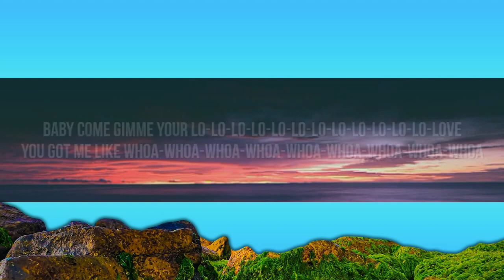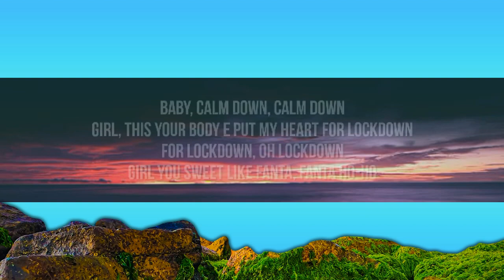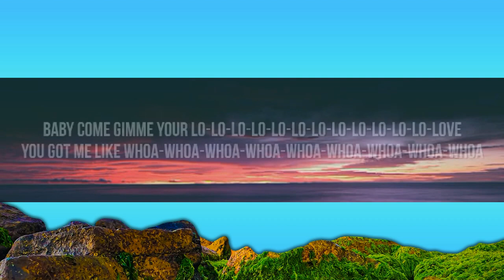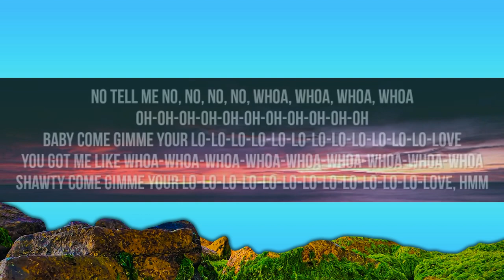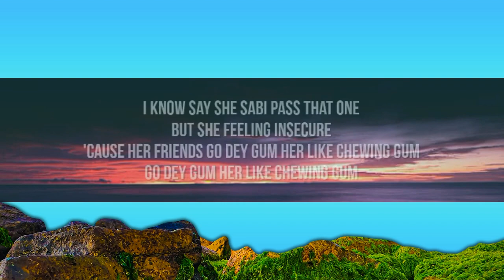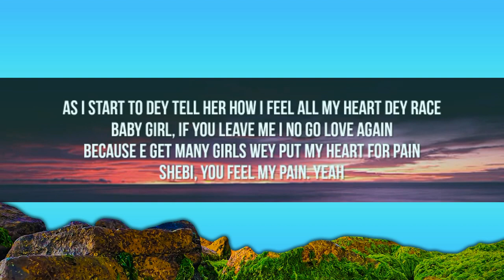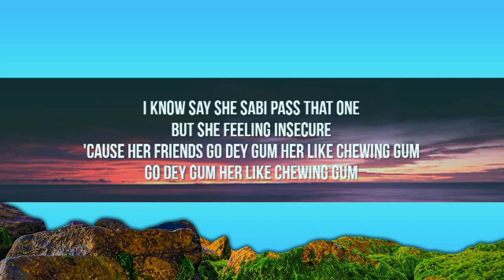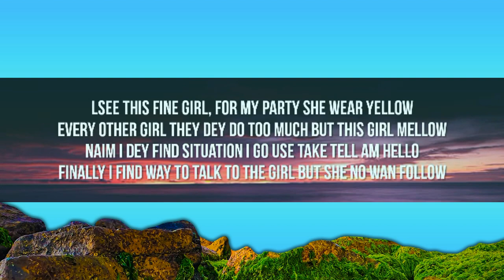Rema - Calm Down (Letra/Lyrics)-1 | Little Lyrics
Rema - Calm Down (Letra/Lyrics)-1